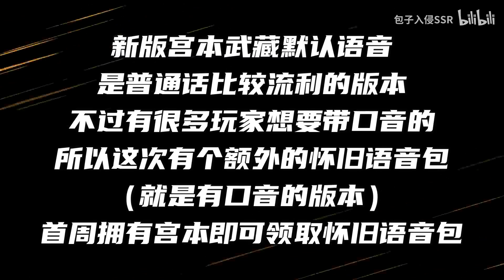貂蝉夏日皮肤曝光！紫发高马尾！穿着很清凉！是新皮肤还是废案？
在今日官宣的宫本武藏技能介绍视频中，意外流出貂蝉夏日皮肤的“尸体”，一起看看~
（不确定这款皮肤会不会出，也有可能只是个废案，毕竟夏日皮肤早就不再出了）
BGM鸣谢：王者荣耀 - 浪一夏